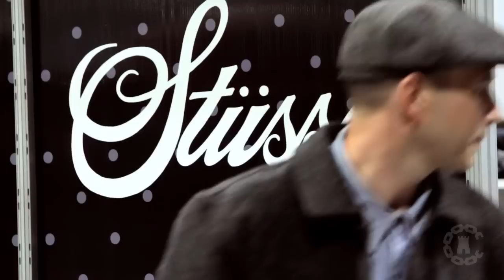Agenda jan 2013 2